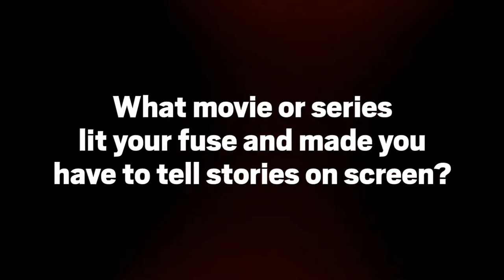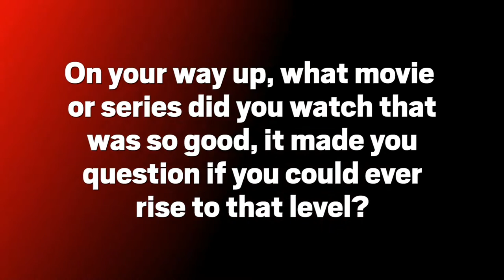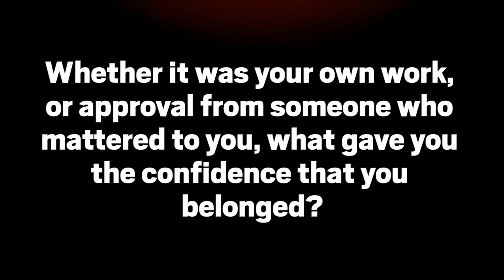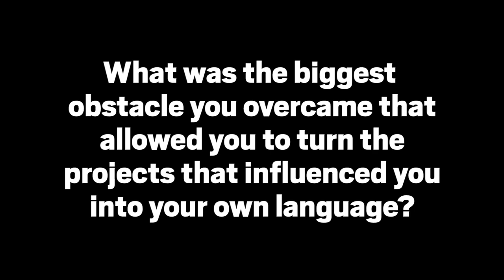Shawn Levy | The Film That Lit My Fuse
FreeGuy director & StrangerThings EP Shawn Levy talks with Deadline about his formative influences and inspirations on this week's